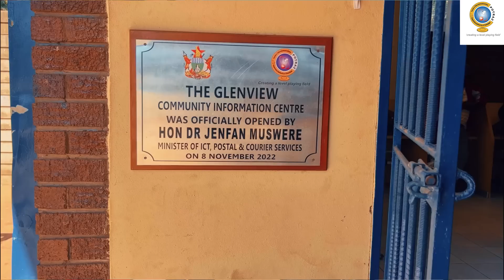Urikuda Vamwe Vaskana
Ko sei Patricia achingofungira Nijo 😂😂😂